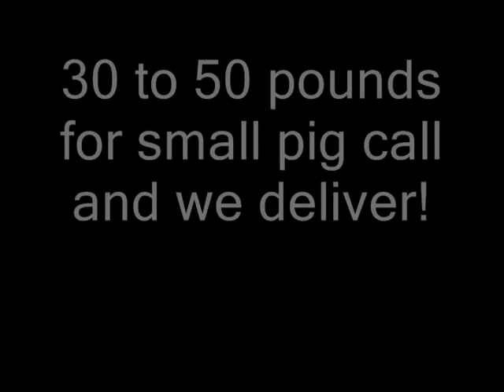Lechon Baboy Part 1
Lechon Baboy Part 1 Roasted Pig, a grilled whole pig or Barbecue pig, or roasted pig cooked. using charcoal in a barbecue grilled or roasted grilled. Lechon Baboy is a tradtioonal Filipino food for Wedding, Parties, Birthday parties, or any kind of occassions. Only in Orlando, Florida.